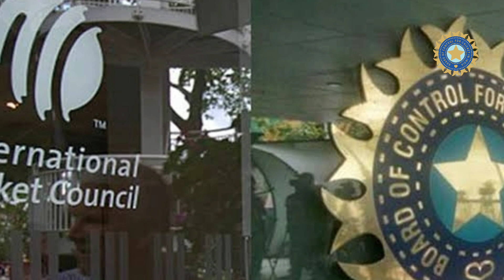Former Australia captain thinks T20 WC postponement would a boon for IPL | IPL highlights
Former Australia captain Mark Taylor feels eventually this year’s ICC T20 World Cup would be postponed because of the COVID-19 pandemic, opening the doors for BCCI to host lucrative Indian Premier League (IPL) in that time slot.

The ICC T20 World Cup, scheduled to be held in Australia from October 18 to November 15, is shrouded in uncertainty even as some sporting action has begun with strict guidelines in place.

Taylor said if postponed IPL is held, the travel will be a player’s individual responsibility and not his national Board’s.

cricbuzz
Cricket news
cricket upload
IPL 2020 schedule
IPL highlights